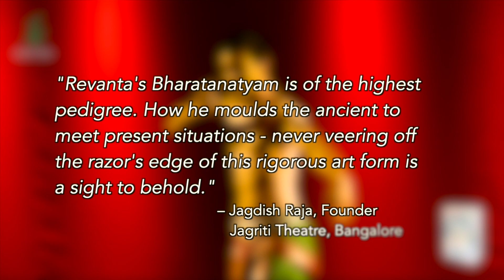What People Are Saying – Revanta Sarabhai (Bharatanatyam Promo)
Revanta Sarabhai has been receiving some amazing reviews from critics and audiences alike, the world over. His latest repertoire of Bharatanatyam takes the ancient classical art form well beyond it's traditional boundaries and tells contemporary narratives with themes as diverse as climate change, globalisation, and long-distance relationships.